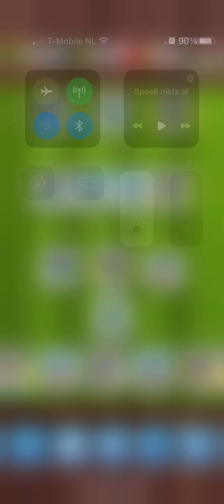Score Match - 343 vs 532 - Antenucci